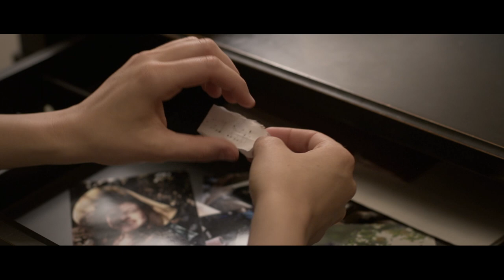Anamnesis - Episode 02 | Sci-Fi Web Series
Episode 02: Sean’s waking life can’t compare to the freedom of his lucid dreams. Hannah confides in her therapist. Noah’s sense of reality begins to unravel.